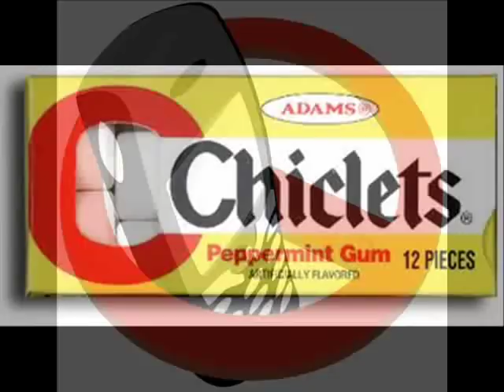El Celular en la Iglesia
Musica Cristiana Llanera

Autor: Juan Albornoz (El Coplero Relancino)